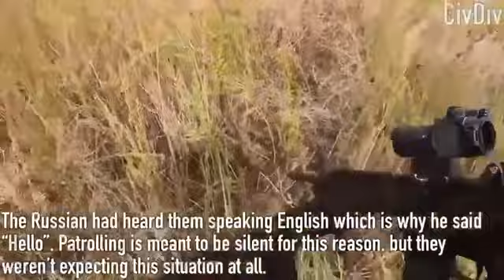Foreign Legion takes POW